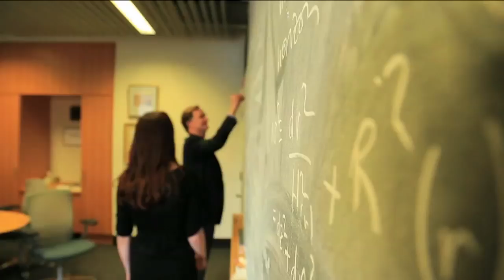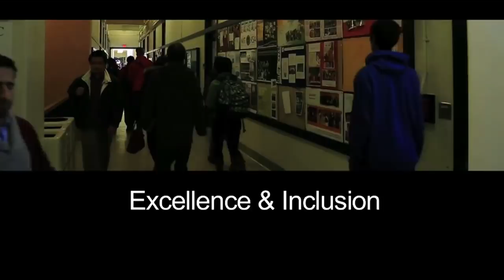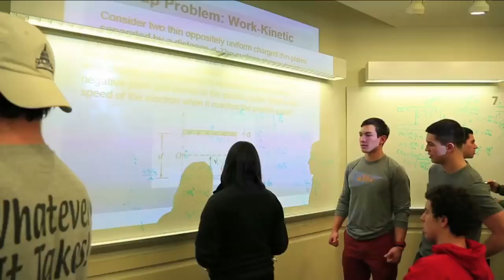Massachusetts Institute of Technology, Department of Physics -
The MIT Physics Department is one of the best places in the world for research and education in physics. The department has been ranked number one in the nation by US News & World Report since 2002. Besides conducting cutting-edge research and offering classes taught by Nobel Laureates, MIT offers a supportive, diverse and inclusive community where everyone is encouraged to thrive. APS-TV profiles the university which produces the largest number of undergraduate and doctoral degrees in physics of any university in the U.S.